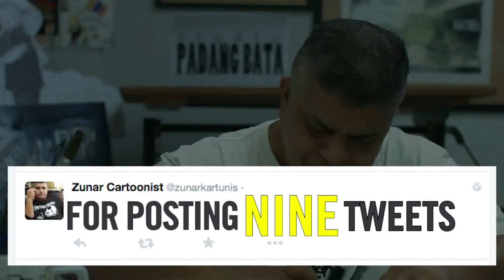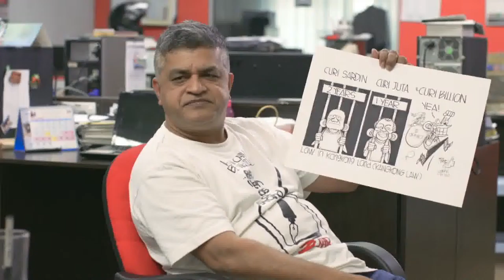Malaysia Zunar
Tweeting is not a crime